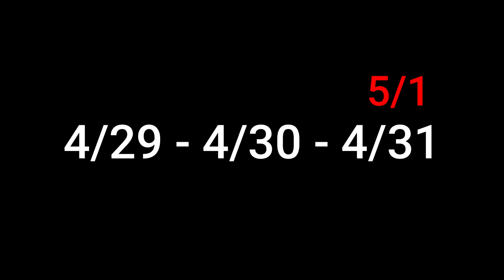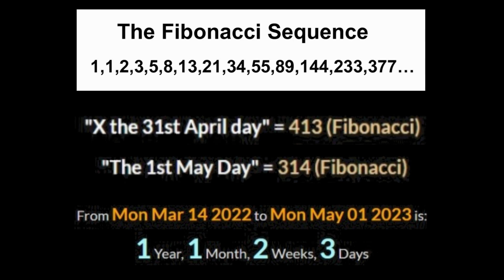Pi in the i of May